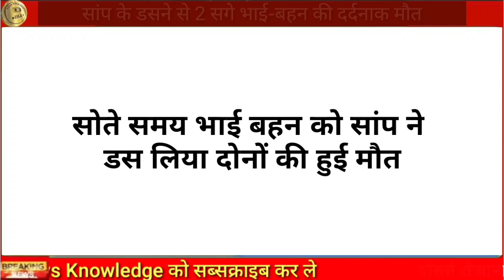सांप ने डसा बुरी खबर अभी-अभी आई आज की बड़ी खबर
revdar Sirohi news
swaroopganj Sirohi news
Sirohi Kandla highway
Rico area pindwada Sirohi
biodiesel tank pindwada Sirohi

arana Hanuman Mandir sath ghoom ghati Mount Abu Sirohi
school bus Mount Abu Sirohi

Kandla Highway Sirohi news
anadara Sirohi
rajkiy devnarayan hostel Sirohi
Parshad Mangal Singh Sirohi

byavar pindwada foreline Highway Sirohi
byavar Sirohi
pindwada Sirohi
Abu road Sirohi news
kalindri Sirohi news
barlot Sirohi news

Sirohi news
Sirohi samachar
Sirohi breaking news
Sirohi Rajasthan news
aaj ke taaja samachar Sirohi
Sirohi latest news
today news Sirohi
Sirohi jila
Sirohi Rajasthan today news

breaking news